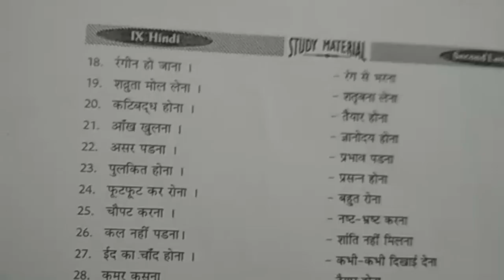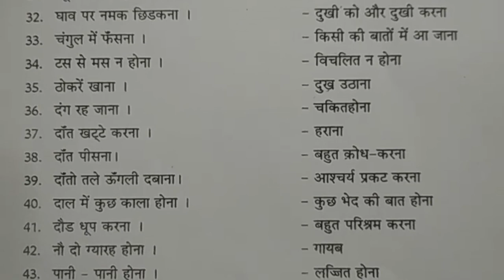X Class | Hindi Important Grammar Notes | Muhavare Ka Bhav | idioms in hindi | muhavare examples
Hindi Ling Gender Vyakaran Class X | Hindi Grammar Ling

X Class Paryayvachi Shabd Hindi Vyakaran | Paryayvachi

X Class Hindi Vyakaran grammar Notes on Ling Gender ||

Hindi Grammar Sandhi Viched Class 10 | Sandhi aur sandhi

Hindi Class 8 Sabd Kosh Meanings in English | कठिन शब्द और अर्थ |

Hindi Class 8 ShabdKosh Hindi Vyakaran | hindi kathin shabd

vachan hindi grammar class x | hindi grammar ekvachan

vachan hindi grammar for beginners | class 10 learn hindi

Class 10 learn hindi grammar vachan | hindi grammar vachan

Hindi grammar Ling Shabd Class x fa1 | hindi vyakaran ling

Hindi Vyakaran Ling Bhed | Hindi Ling Gender Shabd Class X

Hindi Vyakaran Ling Gender | Hindi grammar Ling Shabd

Hindi Grammar | Hindi Vyakaran | Hindi Samasik Roop |

Hindi Grammar | Vilom Shabd in hindi | Hindi Vyakaran

Hindi grammar | karak chinh | hindi vyakaran karak | class x |

Hindi Grammar | Vilom Sabdh | Hindi Vyakaran | Vilom

Class | Hindi Important Grammar Notes | Muhavare Ka Bhav | idioms in hindi | muhavare examples

X Class Hindi Important Grammar Notes Muhavare Ka Bhav
Grammar Solutions for Class 10 Hindi,
How to Learn Hindi Grammar‎,
muhavare arth sahit vaky prayog,
mahatwpoorn muhavare,
hindi idioms and phrases,
muhavare class lesson,
muhavare aur unke arth,
hindi muhavare class,
muhavare hindi vyakaran,
muhavare examples,